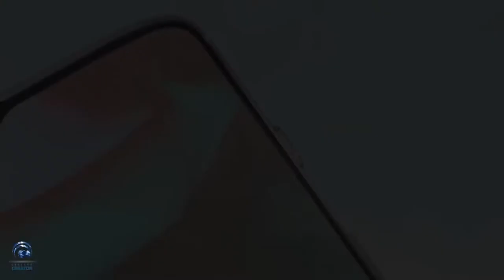One Plus 6T Diseño y Caracteristicas Filtradas!!!